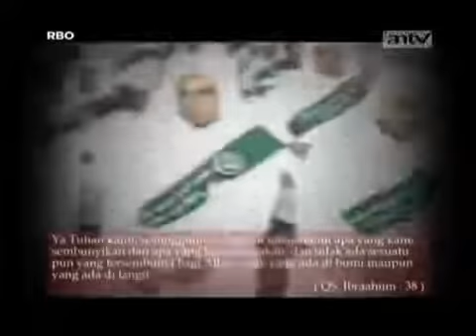Coba Dengarkan Sampai Habis Bacaan Al Qur'an yang Membuat Hati Bergetar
Bacaan Al Qur'an yang Membuat Hati Bergetar QS.Ibrahim 35-41. Bacaan Khusyu membuat hati bergetar potongan surat Al-Furqon oleh Qori Khalid Syihab.

Lantunan Termerdu Bacaan Qari Membuat Hati Bergetar Lantunan Termerdu Bacaan Qari Membuat Hati Bergetar AlhamdulillahSubscribe .